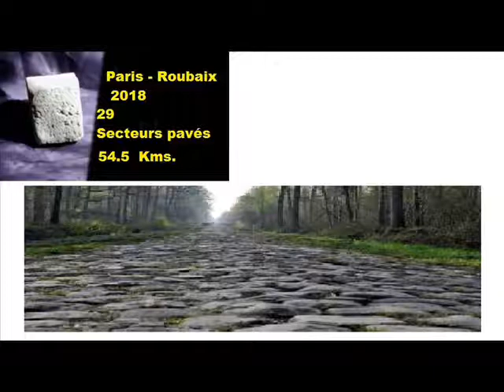Paris Roubaix 2018: Secteurs Pavés. Partie3, édité par Ricardo Arenas.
Paris Roubaix 2018: Parcours /  29 Secteurs pavés = 54.5 km..
 54,5 km de pavés : Les notes
Sur la base des reconnaissances du parcours effectuées le 3 avril par Christian Prudhomme et Thierry Gouvenou, les organisateurs ont attribué une note de difficulté à chacun des 29 secteurs pavés de la course, évaluée en fonction de leur longueur, de l’irrégularité des pavés, de l’état général du tronçon et de son emplacement. Cette année, les modifications de parcours concernent la phase d’attaque des pavés, avec notamment le retour du secteur de Saint-Python. Peu après, le peloton découvrira le secteur inédit de Saint-Vaast, d’une longueur de 1500 mètres. Au total, le kilométrage de pavés a diminué de 500 mètres par rapport à 2017, mais l’ordonnancement n’a pas subi de changements dans sa partie décisive. Les secteurs classés cinq étoiles restent la Trouée d’Arenberg (km 162), Mons-en-Pévèle (km 208,5) et le Carrefour de l’Arbre (km 240).
Les 29 secteurs pavés de Paris-Roubaix :
29 : Troisvilles (km 93,5 - 2,2 km) ***

28 : Briastre (km 100 - 3 km) ***

27 : Saint-Python (km 109 - 1,5 km) ***

26 : Quiévy (km 111,5 - 3,7 km)

25 : Saint-Vaast (km 119 - 1,5 km) ***

24 : Verchain-Maugré (km 130 - 1,2 km) **

23 : Quérénaing (km 134,5 - 1,6 km) ***

22 : Maing (km 137,5 - 2,5 km) ***

21 : Monchaux-sur-Ecaillon (km 140,5 - 1,6 km) ***

20 : Haveluy (km 153,5 - 2,5 km)

19 : Trouée d'Arenberg (km 162 - 2,4 km)

18 : Hélesmes (km 168 - 1,6 km) ***

17 : Wandignies (km 174,5 - 3,7 km)

16 : Brillon (km 182 - 2,4 km) ***

15 : Sars-et-Rosières (km 185,5 - 2,4 km)

14 : Beuvry-la-forêt (km 189 - 1,4 km) ***

13 : Orchies (km 197 - 1,7 km) ***

12 : Bersée (km 203 - 2,7 km)

11 : Mons-en-Pévèle (km 208,5 - 3 km)

10 : Avelin (km 214,5 - 0,7 km) **

9 : Ennevelin (km 218 - 1,4 km) ***

8 : Templeuve - L'Epinette (km 223,5 - 0,2 km) *

8 : Templeuve - Moulin-de-Vertain (km 224 - 0,5 km) **

7 : Cysoing (km 230,5 - 1,3 km) ***

6 : Bourghelles (km 233 - 1,1 km) ***

5 : Camphin-en-Pévèle (km 237,5 - 1,8 km)

4 : Carrefour de l'Arbre (km 240 - 2,1 km)

3 : Gruson (km 242,5 - 1,1 km) **

2 : Hem (km 249 - 1,4 km) ***

1 : Roubaix (km 256 - 0,3 km)*